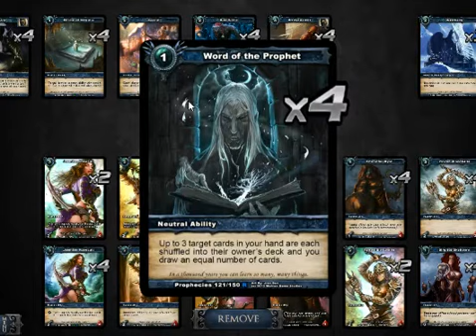Shadow Era - Shattered Fates Preview #13 - Combo Lance (Part 1 - Deck Tech)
Knight of Unaxio combo Lance is a unique Shadow Era decks that plays like nothing else.

x1 Lance

x4 Knight of Unaxio

x4 Justicar's Cape

x4 Shrine of Unaxio
x4 Lay Low
x4 Smoke Screen

x4 Word of the Prophet
x4 Loom of Fate
x4 Bad Santa
x1 Bazaar

x3 Sanctuary

x2 Stop Thief!
x1 Anarchic Looting